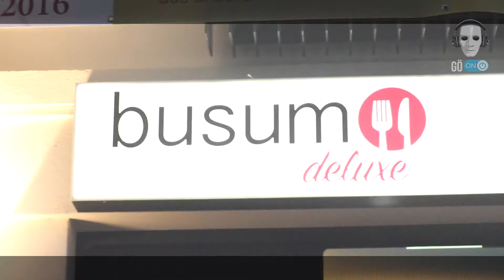Gö[ON] #022 - 10.07.2016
Altruist Ambitions Entertainment